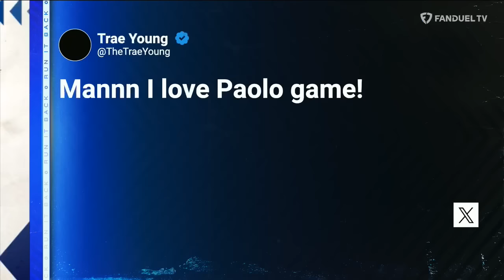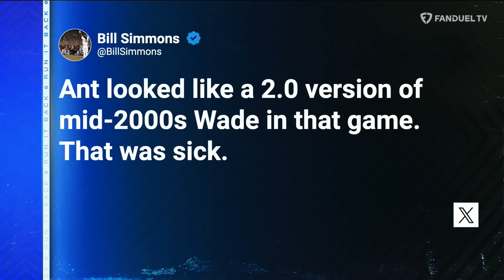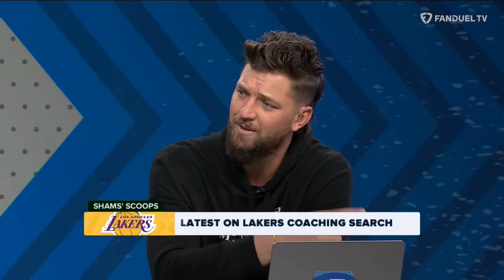Anthony Edwards is SO Good 🤯 Cavs Advance & MORE | Run It Back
On today's episode of 'Run It Back' on FanDuel TV LIVE co-hosts Michelle Beadle, Shams Charania, Lou Williams and Chandler Parsons talk NBA playoffs starting off with the Cavs advancing by their win over the Magic. Then, the crew proceeds onto the very exciting Game 1 between the Nuggets and Timberwolves. We see you Anthony Edwards! Plus, Shams gives us the scoop on Darvin Ham 😬  And be sure to stick around for what else is happening 'Around the League.'

00:00 INTRO
01:33 MAGIC @ CAVS
14:37 TIMBERWOLVES @ NUGGETS
27:30 SHAMS' SCOOPS
33:55 AROUND THE LEAGUE
43:15 THAT MAN HAS A FAMILY!
46:33 WHO YA GOT?